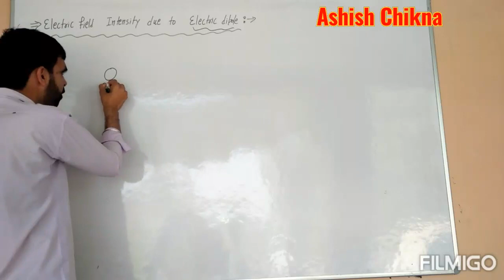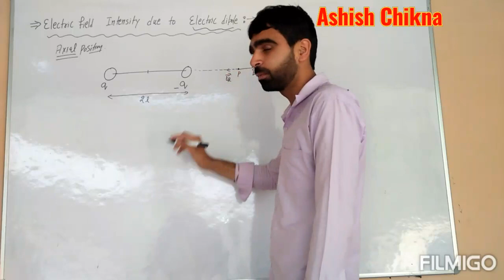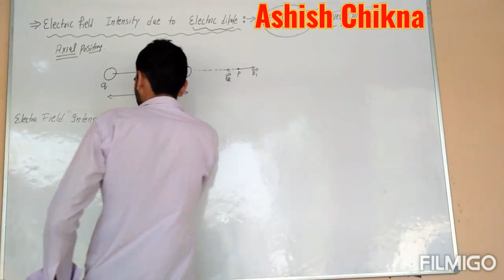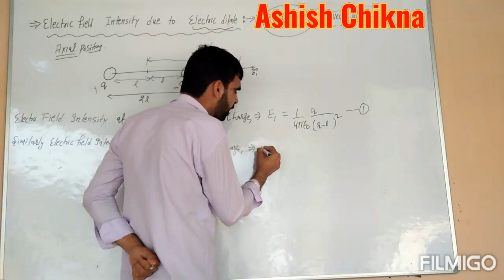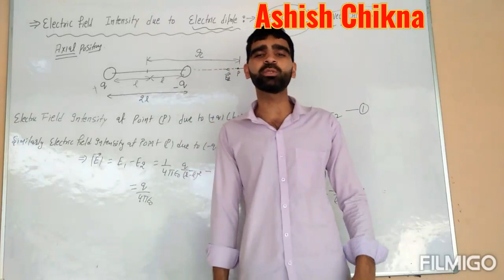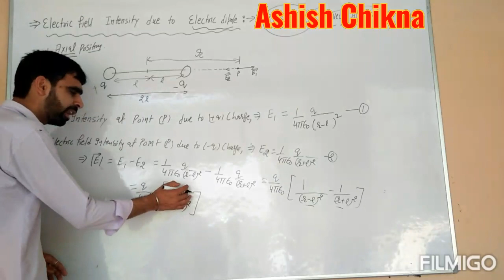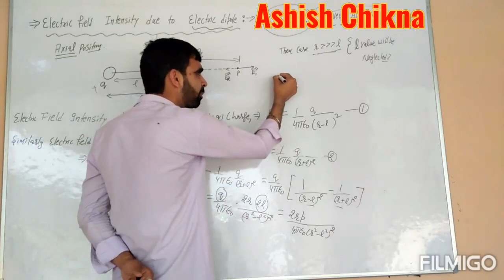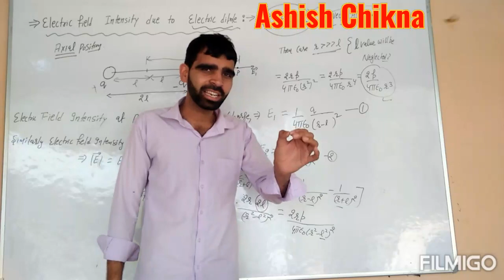CLASS -12(PHYSICS)💖ELECTROSTATIC💖Electric field Intensity due to eletric dipole in axial Postion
💖Unit :- Electrostatics💖
Topic:- Eletric Charge,Charge or mass Diff.,Conservation of Charge,Coulomb's law-Force b/w two point Charges,Force b/w Multiple Charge,Superpostion Principle,Continous Charge Distribution,Eletric Field,Eletric field due to a point charge,Eletric Field lines,Eletric Dipole,Electric field due to a dipole,Torque as a dipole in uniform Eletric field,Eletric flux,Satement of Gauss 's Theorm and its application to find Field due to infinitely Long Straight wire,Uniformly,Charged thin Spherically Shell (Field Inside OR Outside),Van-de graph generator..

💖💖Regards:-Ashish Chikna sir 💖💖